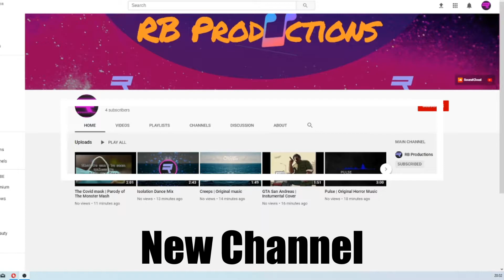Music Channel Trailer